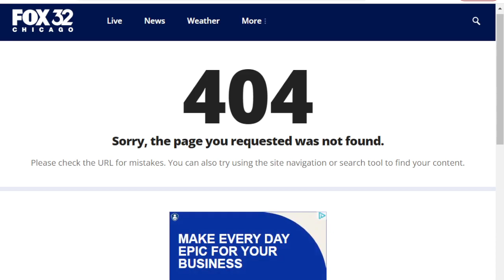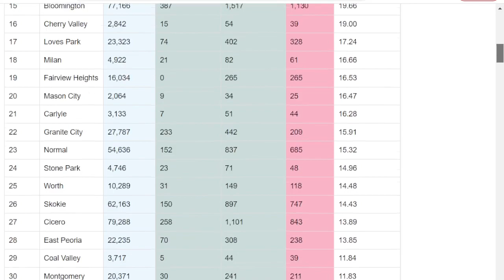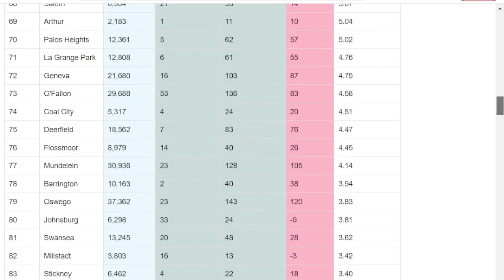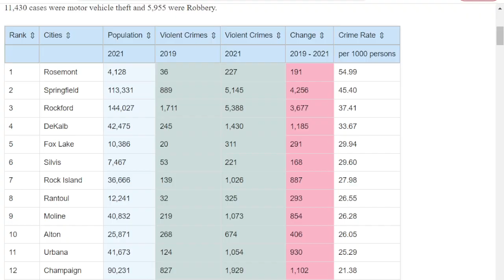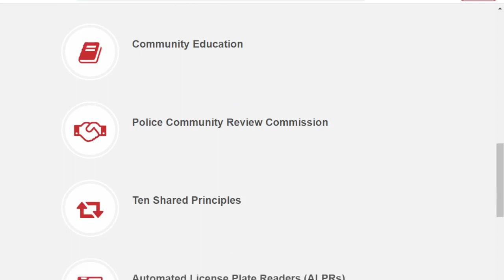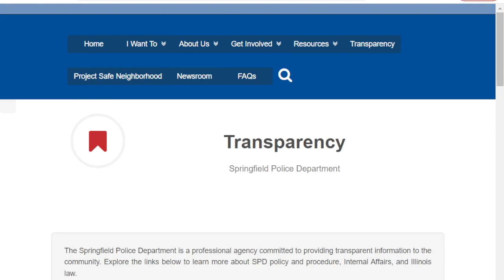Springfield police react to list placing city among most dangerous cities in Illinois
Bishop talks with Springfield Assistant Chief of Police Joshua Stuenkel about a list placing the city on a list among dangerous cities.